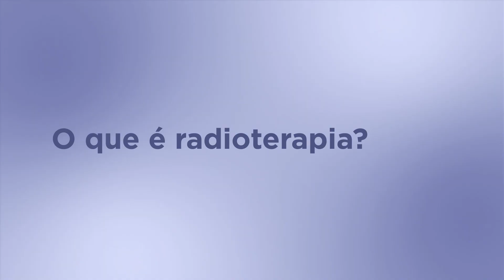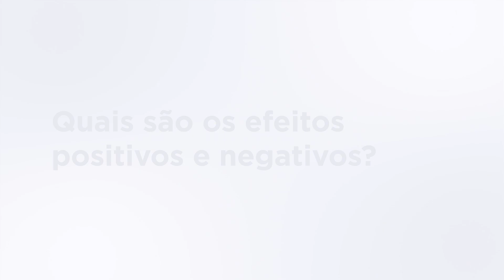The use of radiotherapy on head and neck cancer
The radio oncologist and director of the radiotherapy division of the A. C. Camargo Cancer Center, Dr. Antonio Cassio Assis Pellizzon, explains the use of radiotherapy in the treatment of head and neck cancer